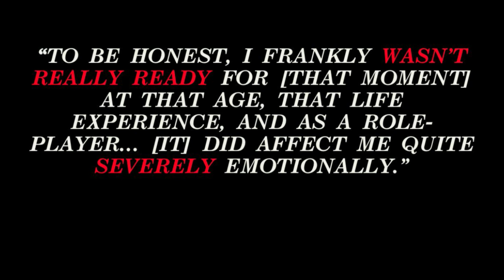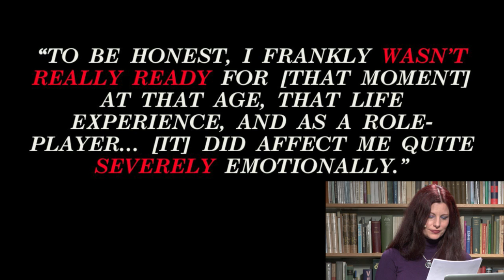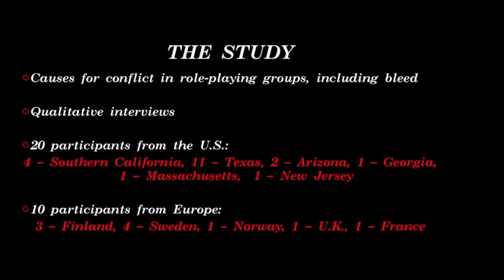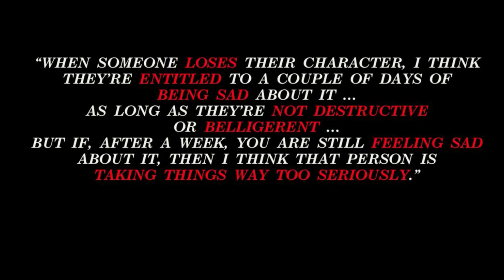Bleed: How Emotions Affect Role-Playing Experiences - Sarah Lynne Bowman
What happens when roleplayer's in-game feelings spill into their real lives? How are role player communities affected by what happens in a larp?

This talk will explain the phenomenon of bleed in role-playing games and advocate for greater awareness of the phenomenon and increased discussion surrounding the emotional content of role-playing games.